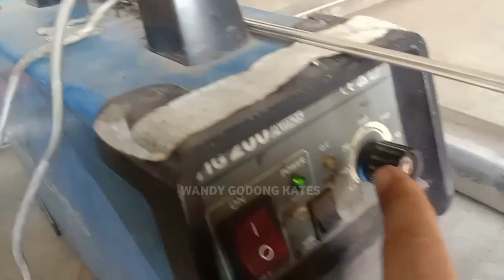tutorial cara membuat elbow dari siku tanpa di roll yang sangat mudah untuk pemula